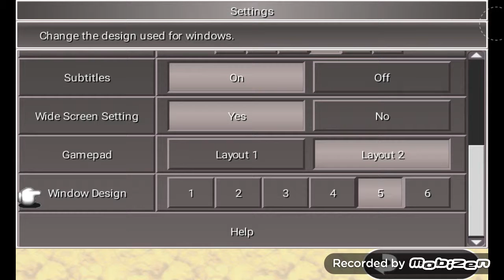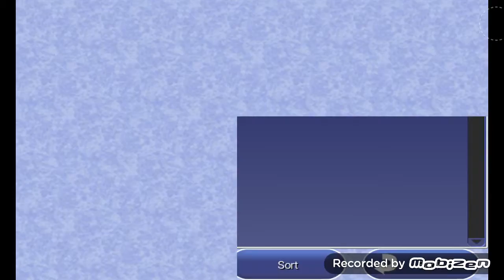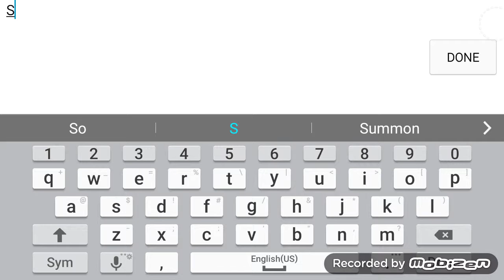Final Fantasy 4 Ep.1